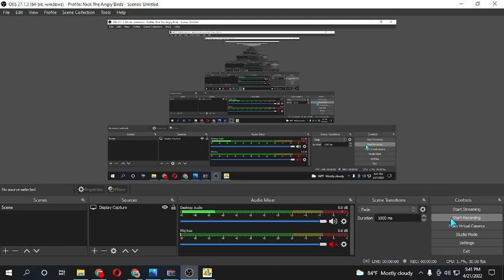Angry Birds Power Trouble Wizpig's Express Gameplay (Part 2)